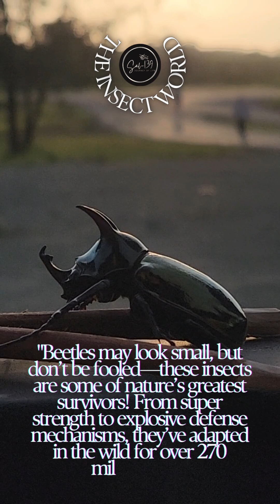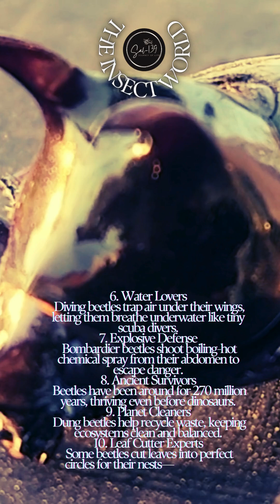Beetle part 06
"Beetles may look small, but don’t be fooled—these insects are some of nature’s greatest survivors! From super strength to explosive defense mechanisms, they’ve adapted in the wild for over 270 million years.
Get ready to uncover mind-blowing facts about these incredible insects—you won’t look at beetles the same way again!"
1. Biggest Bug Family
Beetles make up 40% of all insects, with over 350,000 known species—and scientists keep discovering more!
2. Super Strong
The horned dung beetle can lift over 1,000 times its own body weight—that’s like a human lifting six elephants!
3. Flashy Lights
Fireflies are actually beetles! They create bioluminescent light to attract mates or warn predators.
4. Indestructible Armor
The diabolical ironclad beetle has an exoskeleton so tough, it can survive being run over by a car!
5. Masters of Disguise
Some beetles mimic ants, wasps, or even bird droppings to fool predators.
6. Water Lovers
Diving beetles trap air under their wings, letting them breathe underwater like tiny scuba divers.
7. Explosive Defense
Bombardier beetles shoot boiling-hot chemical spray from their abdomen to escape danger.
8. Ancient Survivors
Beetles have been around for 270 million years, thriving even before dinosaurs.
9. Planet Cleaners
Dung beetles help recycle waste, keeping ecosystems clean and balanced.
10. Leaf Cutter Experts
Some beetles cut leaves into perfect circles for their nests—nature’s tiny architects!